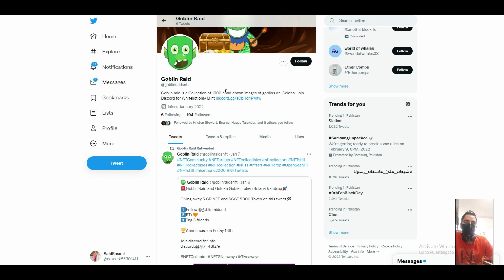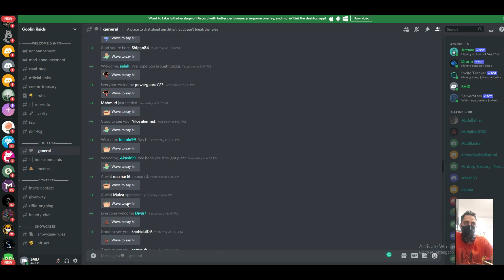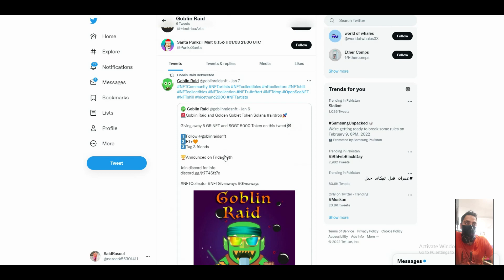GOBLIN RAID NFT